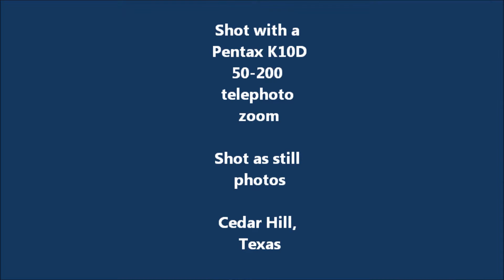Roadrunners in Cedar Hill, Texas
Compilation of still photos of a little walkabout by a female roadrunner, and her chick, on July 11, 2013.

Photos and animation by Ed Darrell

Shot with a Pentax K10D using a 50-200 mm telephoto zoom

Shot as still photos

Cedar Hill, Texas, July 11, 2013

Greater Roadrunner, Geococcyx californianus

Recently my wife and I had lamented the decline in sightings of roadrunners in our area.  We last saw one along Old Clark Road in Cedar Hill in 2011.  Prior to 2000, we had often seen them in several places within a mile or so of our home.  Then, last week Kathryn saw one near the intersection of Wheatland Road and Mountain Creek Parkway.  Then I saw this female cross the road. Fortunately, I had a camera.  When I stopped, she ran under a tree, and I could see the well-developed chick.  But instead of hiding, she came out in the sun to hunt, and I was able to snap several photos.

More information, and stills, at "Return of the Roadrunners," at Millard Fillmore's Bathtub